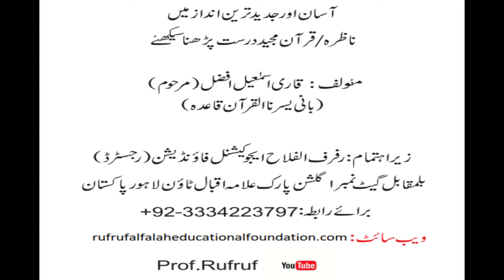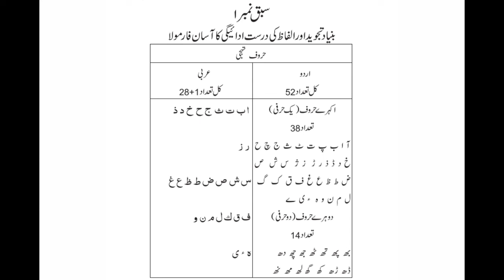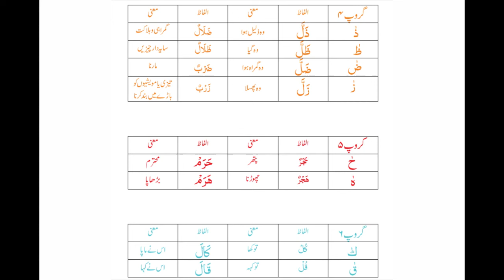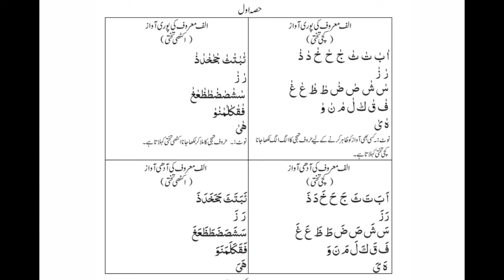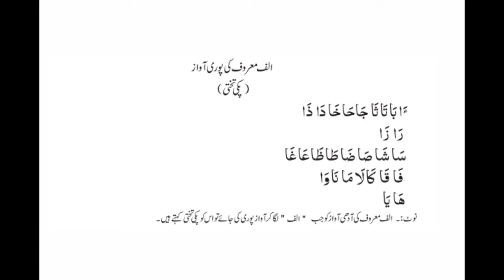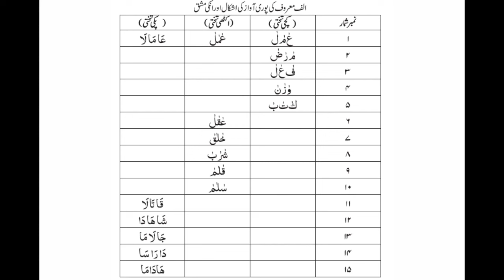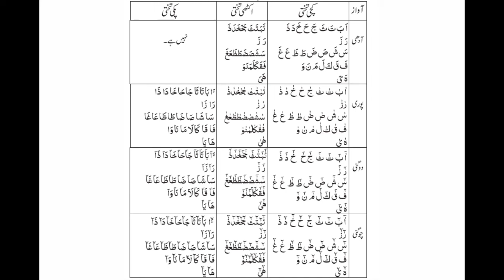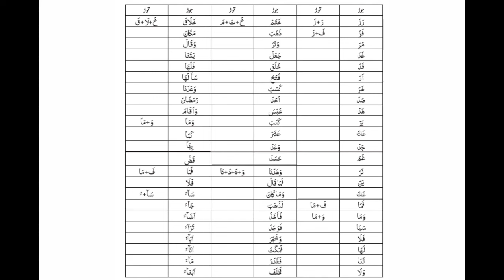Read the Quran قرآن کو نبی کے لہجے کے مطابق پڑھنا سیکھیں۔ | Lesson Number 06 | By Prof. Rufruf